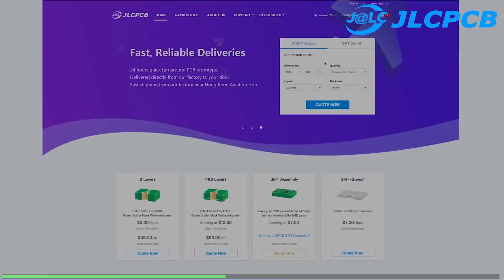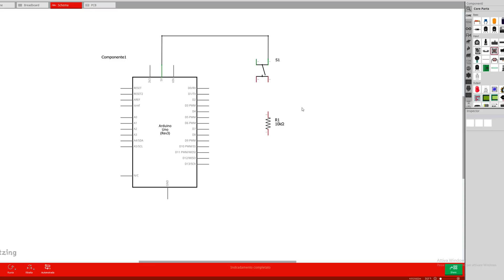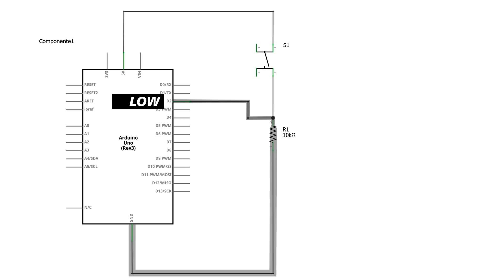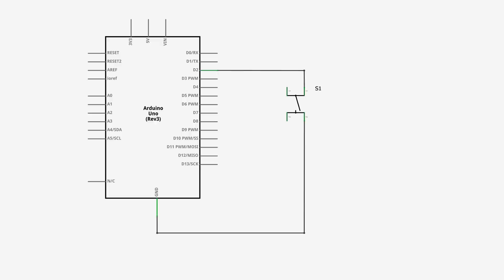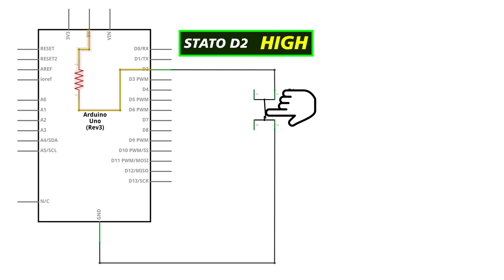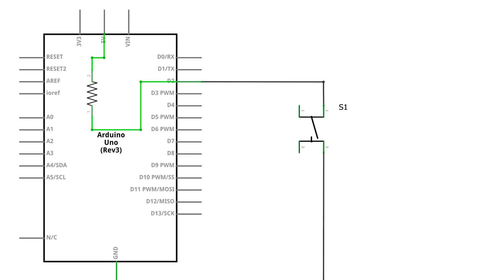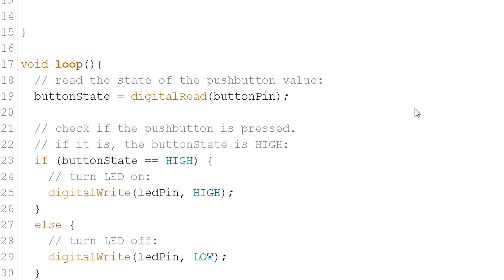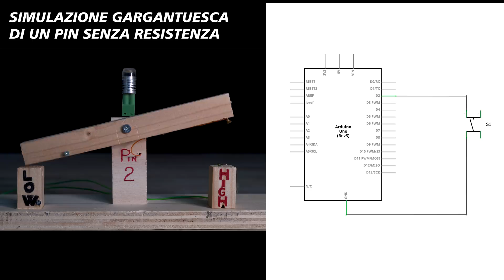CORSO ARDUINO PT #4 Resistenze PULL UP E PULL DOWN con simulatore di FLOATING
#4 CORSO ARDUINO Quarta puntata
Oggi parlerò di un' aspetto molto importante, il collegamento della resistenza a pull up e pull down. Ho realizzato anche un piccolo simulatore in legno per mostrare cosa succede quando si lascia un pin in stato di Floating (flottante)

Qua sotto potete trovare i Link dei mitici kit ELEGOO che ho mostrato nel video:
Al' interno ci sono tutti i componenti che userò per fare questo corso

🔴 STARTER KIT
🔴 ELEGOO STARTER KIT ULTIMATE
🔴 ELEGO MEGA 2560 KIT
🔴 ELEGO 37 in 1
🔴 ELEGOO starter kit

Ecco alcuni libri che dovete assolutamente avere per imparare a programmare in C con Arduino

Quello mostrato a fine video, un libro molto interessante
🔴 ARDUINO LA GUIDA UFFICIALE

Una versione per il vostro Kindle di Stefano Smania
🔴 ARDUINO PER PRINCIPIANTI

Libro consigliassimo per chi è alle prime armi
🔴 IL MANUALE DI ARDUINO

Altro libro per chi è alle prime esperienze con questa piccola interfaccia
🔴 IL MANUALE DI ARDUINO v2

Libro interessante e ben strutturato con un sacco di curiosità
🔴 ARDUINO TRUCCHI E SEGRETI

Ricca collezione si esempi e di codice pronto all uso
🔴 ARDUINO DA ZERO A MAKER

libro davvero completo sia sulla parte basica che su concetti ben più avanzati
🔴 ARDUINO LA GUIDA ESSENZIALE

Ottimo libro per chi ha  già delle basi di elettronica e programmazione
🔴 ARDUINO LA GUIDA ESSENZIALE (Leonardo Milani)